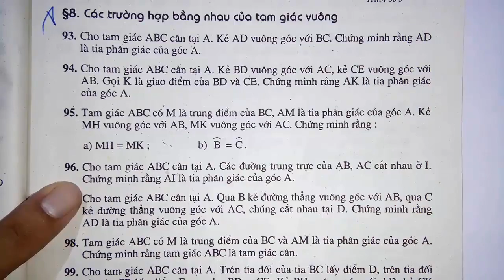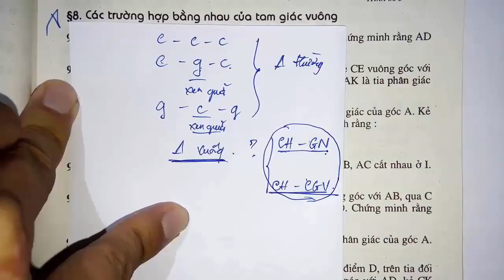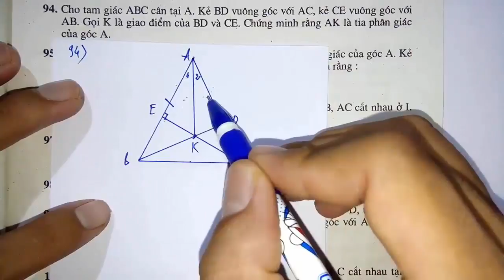Toán học lớp 7 -SBT - Hình - Chương 2 - Bài 8 - Các trường hợp bằng nhau của tam giác vuông - Tiết 1